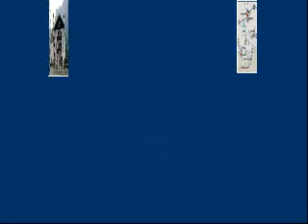Garmisch-Partenkirchen.avi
PRA VER QUE ALEMANHA TBEM É LINDA